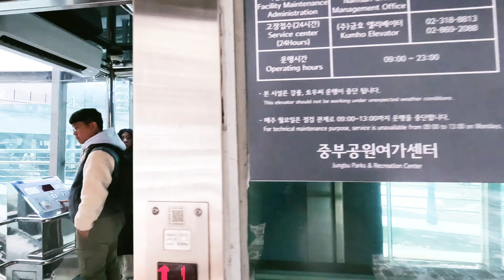[4k] White Christmas in Seoul / Korea's Snowy Myeongdong Street, Namsan Tower, Dulle-gil 2023.12.25